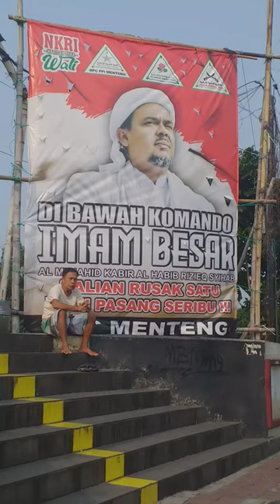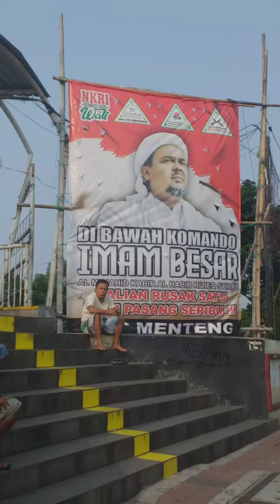1000 kali kau jatuh 1001 kali kau Harus bangkit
Silakan ajak semua orang membeci kami,namun ingatlah kebenaran akan sampai juga pada telinga - telinga yang tetap terbuka